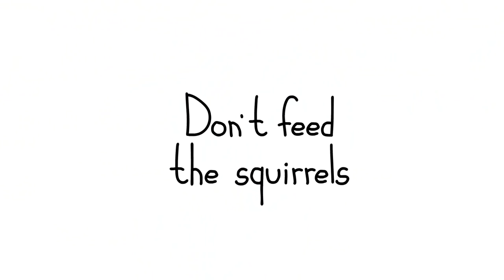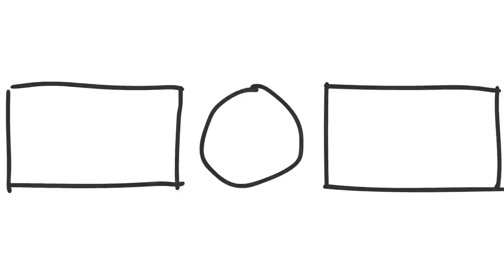Never Let It Lick You! Many People Don’t Know What It’s Capable Of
It can be quite difficult to understand people. But you know what's even harder? Animals. They can't tell you what they want. Their aggression is easy to miss. They can be a source of danger for humans, and humans can be a source of danger for them. Anyway, the wildlife world is complicated. And you know what? Let's take a look at it.

00:00 - Intro
00:31 - Bears and trees
01:54 - Horse danger zone
02:52 - Toothed tentacles
03:42 - Shark victims
04:50 - Red rag
05:54 - Don’t feed the squirrels
07:06 - Owl claws
07:42 - Clothes for dogs
08:23 - Never Let It Lick You
09:41 - Next interesting videos